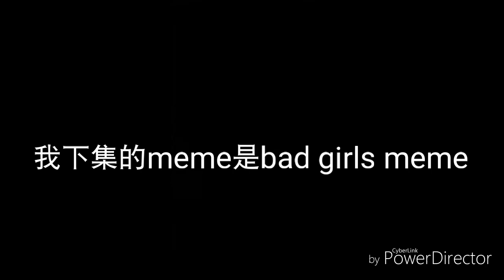[AmyLin]小公告+bad girls meme(未完成品)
左眼：０、２右眼０、８